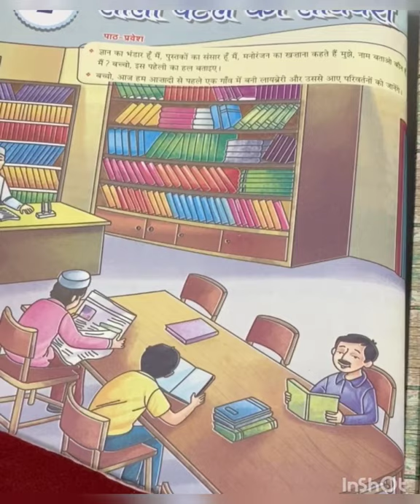Hindi Class 5 Lesson 2 Revision